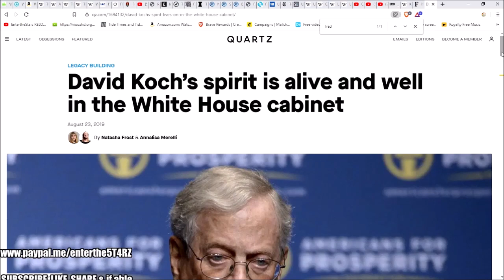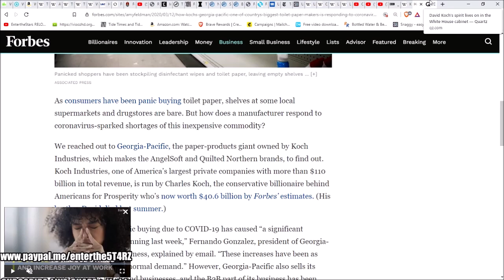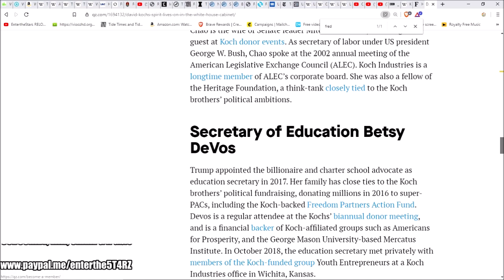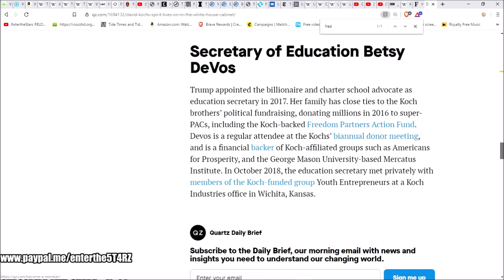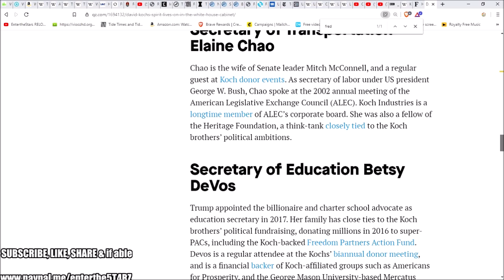ToiletPaperGate! How TRUMP Wiped His A$$ on America & ANOTHER Eggstain Connection!